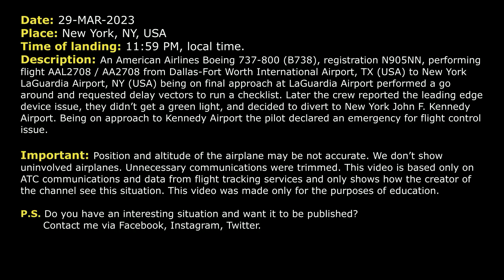Flight control issue. American B737-800 diverts to Kennedy Airport. Real ATC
THIS VIDEO IS A RECONSTRUCTION OF THE FOLLOWING SITUATION IN FLIGHT:

29-MAR-2023. An American Airlines Boeing 737-800 (B738), registration N905NN, performing flight AAL2708 / AA2708 from Dallas-Fort Worth International Airport, TX (USA) to New York LaGuardia Airport, NY (USA) being on final approach at LaGuardia Airport performed a go around and requested delay vectors to run a checklist. Later the crew reported the leading edge device issue, they didn’t get a green light, and decided to divert to New York John F. Kennedy Airport. Being on approach to Kennedy Airport the pilot declared an emergency for flight control issue.

Timestamps:

00:00 Description of situation
00:17 Approach to LaGuardia
00:39 American 2708 initiated a go around procedure
01:24 The crew contacted Approach controller and requested delay vectors
03:41 American 2708 decided to divert to New York Kennedy Airport
04:57 American 2708 contacted New York Kennedy Approach
07:07 American 2708 declared an emergency for flight control issue
07:48 The crew is ready for approach
08:20 AAL2708 contacted Tower controller
09:04 Landing

HOW I DO VIDEOS:
1) I monitor media, airspace, looking for any non-standard, emergency and interesting situation.
2) I find communications of ATC unit for the period of time I need.
3) I take only phrases between air traffic controller and selected flight.
4) I find a flight path of selected aircraft.
5) I make an animation (early couple of videos don’t have animation) of flight path and aircraft, where the aircraft goes on his route.
6) When I edit video I put phrases of communications to specific points in video (in tandem with animation).
7) Together with my comments (voice and text) I edit and make a reconstruction of emergency, non-standard and interesting situation in flight.